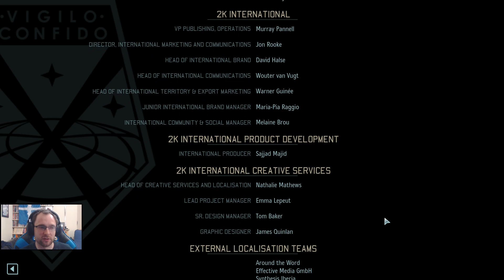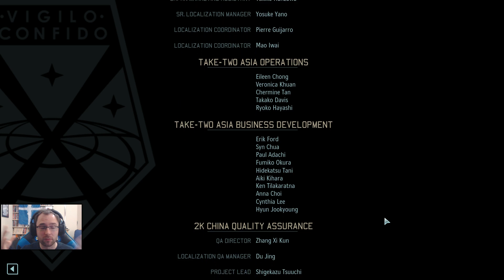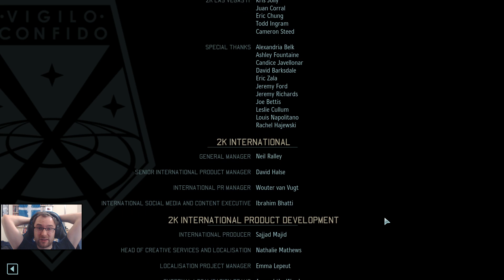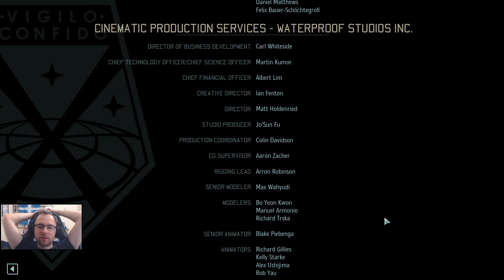XCOM 2 War of the Chosen #47 ALIEN FORTRESS PLUS ALL NEW ENDINGS - XCOM 2 WOTC Gameplay / Let's Play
XCOM 2 has a new expansion coming in War of the Chosen which adds loads of new options, mechanics, units and story! Be in Reapers, Templars, Skirmishers or just new Second Wave options there's tonnes! Key provided by 2K/Firaxis.